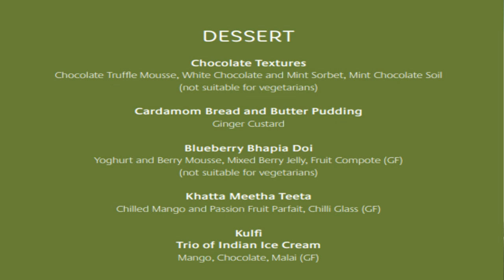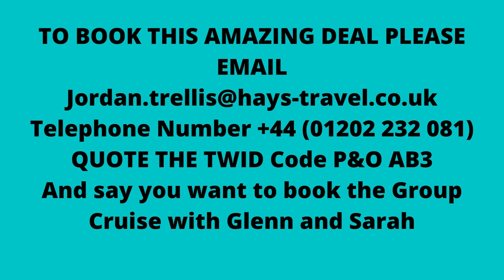P&O Britannia - Deck 7 Tour